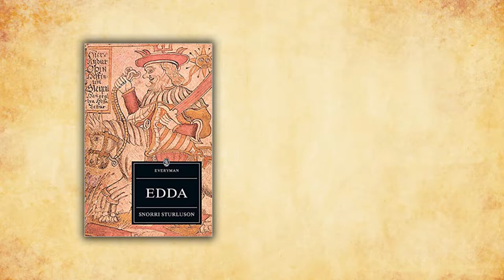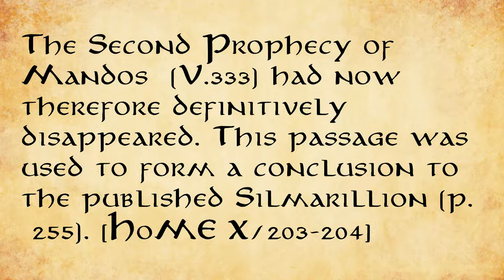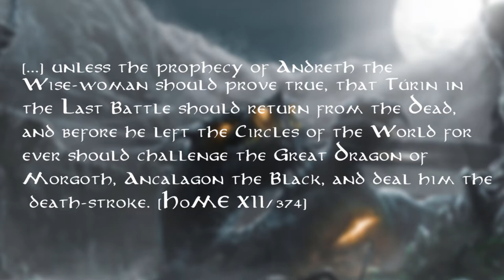Dagor Dagorath (FINAL BATTLE) and Norse Influences | Middle-earth Lore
Picking up from last week, let's look at some more Norse influences and discuss Morgoth's return!

The Hobbit & The Lord of the Rings (Book Boxset)

The Lord of the Rings (Blu-ray Boxset)

The Hobbit (Blu-ray Boxset)

The Simarillion

The Unfinished Tales

The Great Tales of Middle-earth (Beren and Luthien, The Children of Hurin, and The Fall of Gondolin)

BLUE Snowball ICE

Mic Arm & Pop Filter